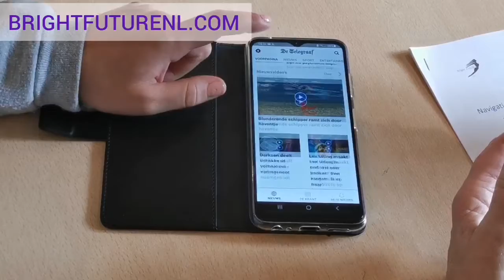Workshops on Navigation Apps 92/92 & How to send photos and videos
The following workshop of our Solidarity project "Digital Skills for Elderlies" took place at Wijkcentrum Alleman. The target group learned how to use 92/92 navigation application, as well how to send photos and videos via email, WhatsApp, etc.

This great initiative is its kind of response to COVID-19 and the digital issues the elderlies face on a daily basis nowadays. It aims to help elderlies to integrate in today’s digital environment and lifestyle.

Within this Solidarity project our initiative volunteers cooperate with our trustful partner - community center in Amstelveen “Participe Amstelland” (Wijkcentrum Alleman). Our volunteers followed all the COVID-19 measures: they disinfected the conference room before and after the workshop, were actively using hand disinfection gel during the workshop.

“Digital Skills for Elderlies” is being implemented under @European Solidarity Corps - NL.